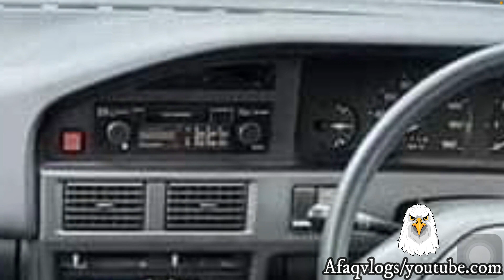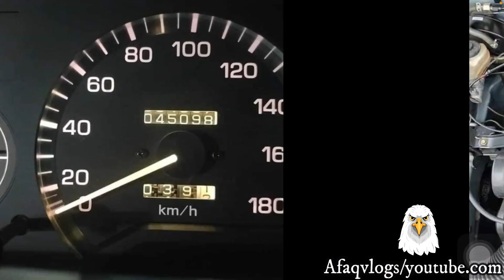Toyota Corolla 1989 1.3 SE Sedan | Owner's Review: Price, Specs & Features Review/Pakistan